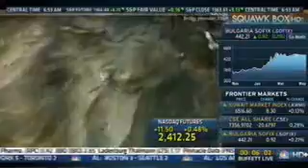Rep. Fleming on CNBC Discussing the Heroic Operation that Killed Osama Bin Laden